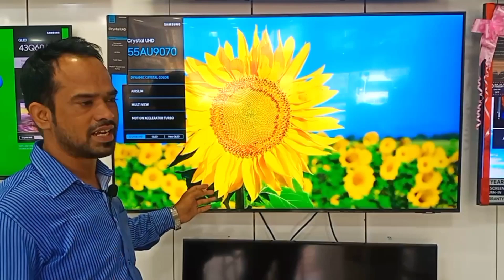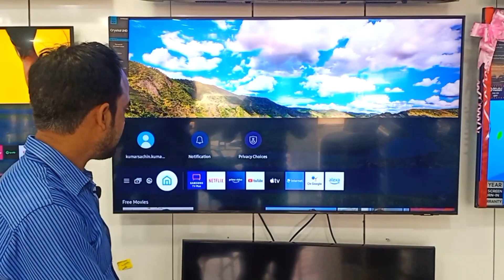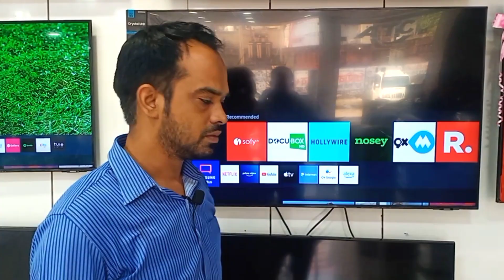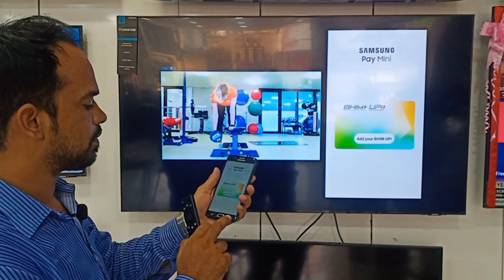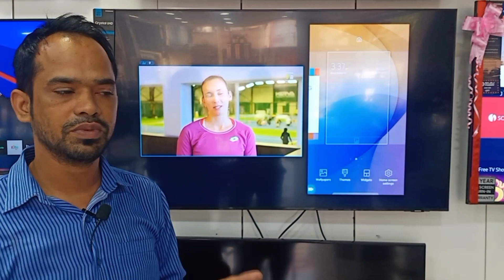Which 4K LED TV best?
आप लोग को यूट्यूब पर फॉलो कर सकते हैं

आप मुझे फेसबुक पेज पर भी फॉलो कर सकते हो